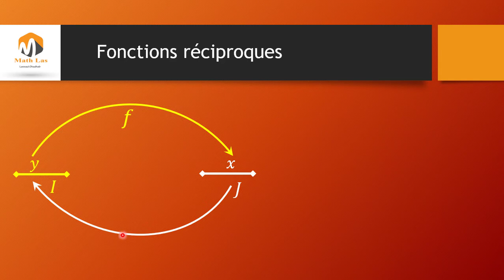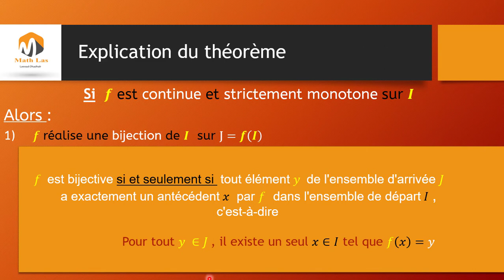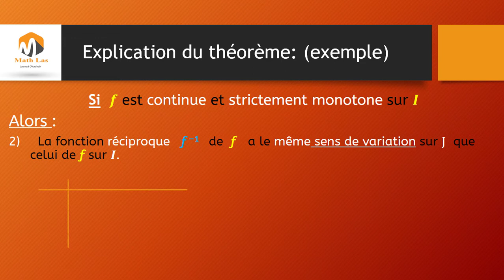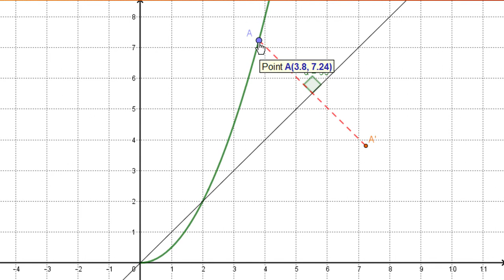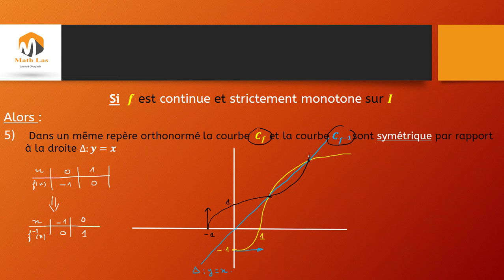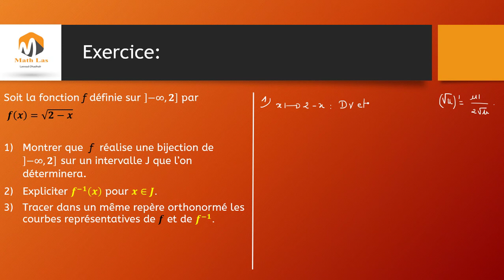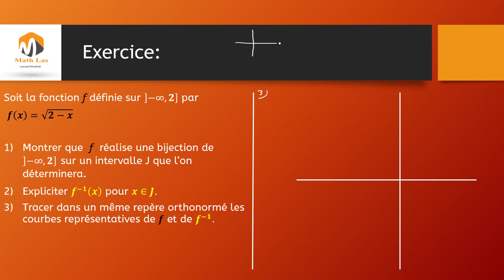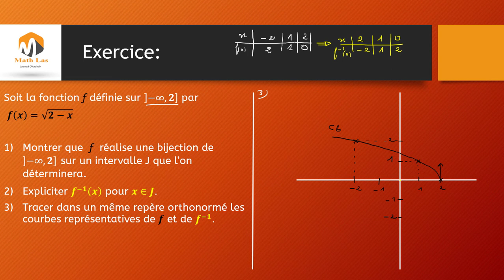fonctions reciproques 4eme année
cours + exercice sur les fonctions réciproques
4ème année